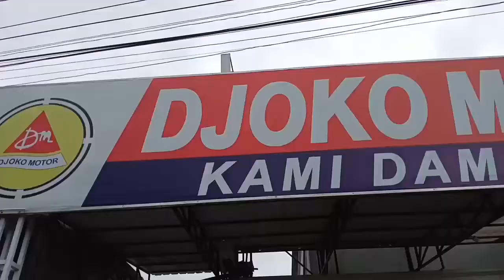TARMIN NGAKLAK x DEALMOBIL - PENGIN TUKU MOBIL!!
Tarmin Ngaklak pengin beli mobil, Adalah kolaborasi tarmin ngaklak dengan dealmobil, seperti apa kelucuan nya langsung saja di tonton videonya!!

Info Unit :
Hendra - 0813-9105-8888